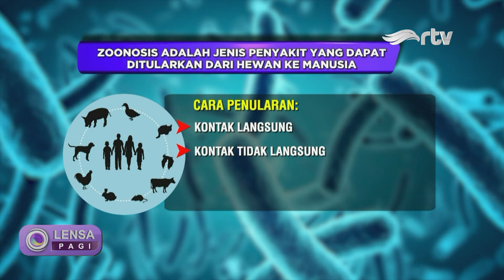Warga Cilandak Terpapar Virus Diduga Tertular dari Tikus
Delapan warga RT 08 dan RT 10/RW 02, Cipete Selatan, Cilandak, Jakarta Selatan, terpapar virus yang diduga berasal dari tikus. Warga yang terpapar tersebut mengalami gejala demam tinggi, muncul bercak merah di badan, dan badan terasa ngilu. Menindaklanjuti temuan tersebut, warga bersama petugas kesehatan langsung memasang perangkap tikus untuk kemudian mengambil sampel tikus yang tertangkap.